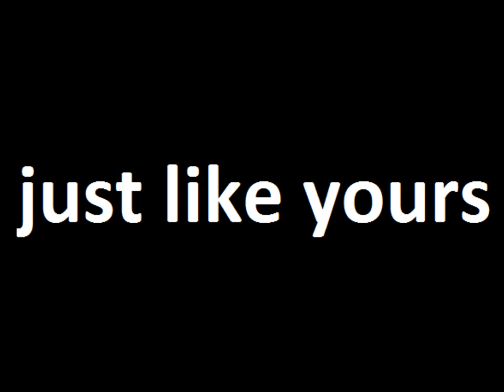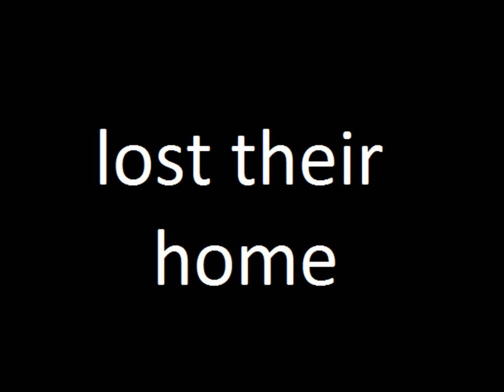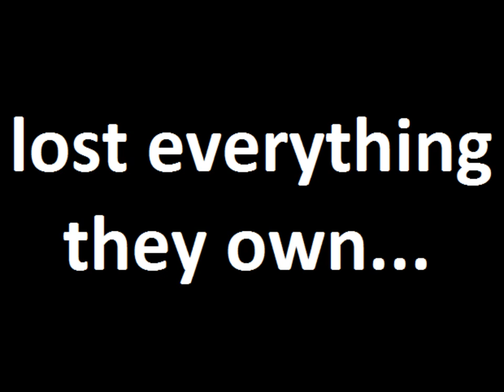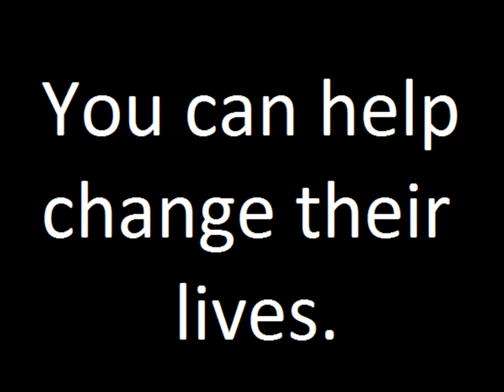Fire leaves Brooktondale, NY family homeless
Gary Woodin and his family lost their recently built (2005) home in a fire on Sunday night, March 30, 2014.  They lost everything they own, the only items that remain were the pajamas they were wearing when they ran out of the house.  Their vehicle was in the attached garage, along with 4-wheelers, and all of the tools that Gary will need to rebuild his home.  Gary's wallet and safe burned in the fire, leaving them with no cash. Although they were fortunate enough to save their two dogs, they lost pets in the fire.  Gary is a very honest, hardworking man and would give you the shirt off of his back; he is a long-time employee of the local Plumbers & Steamfitters Union, Local 267.  While they may never get back the irreplaceable items that they lost, any little bit helps in this time of need.